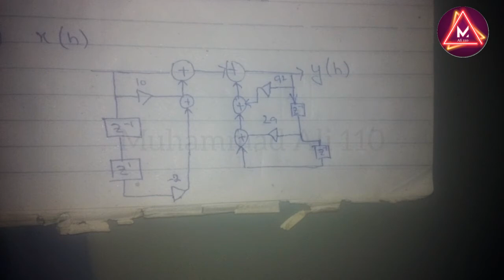Given the difference equation:y(n)= 1/a^2 [10x(n) - 2x(n-1) -2ay(n-1) - y ( n-2)]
Electrical Engineering | Question in description | Question 14

Question
Given the difference equation:
y(n)= 1/a^2 [10x(n) - 2x(n-1) -2ay(n-1) - y ( n-2)]
1-Find the discrete transfer function H(z) = Y(z) / X (z)
2-Draw a block diagram of this discrete system using delays and gains.

Hello guys how are you all, My Name Is Muhammad Ali .

I'm a student like you .

In today's video I am solving a QUESTION. Well, the purpose of making the video is only that if you have the same assignment, then you can get help. Thanks.